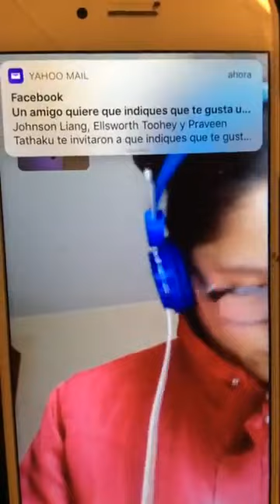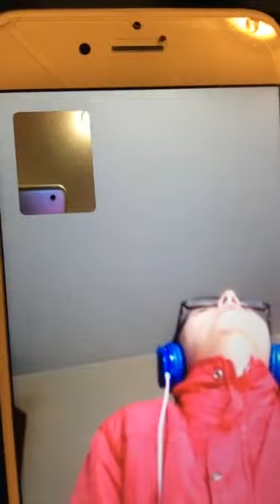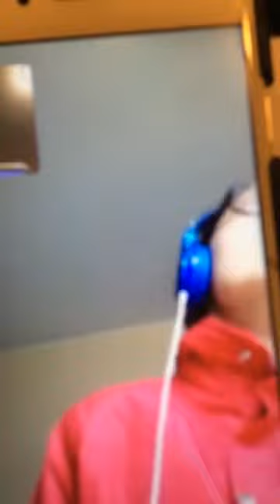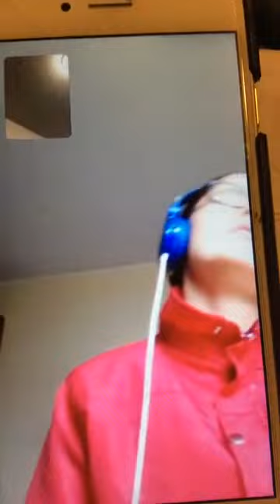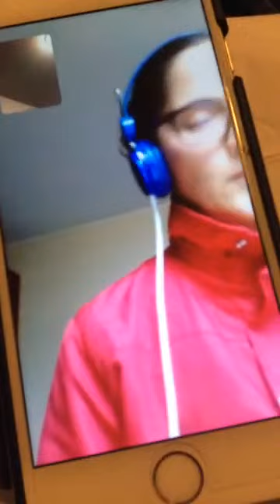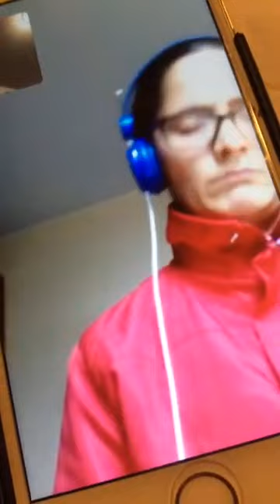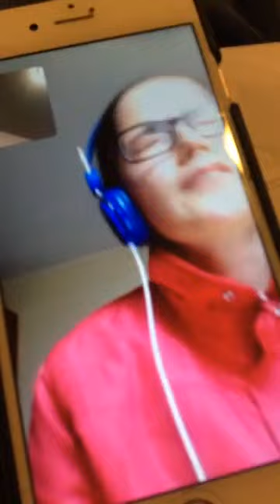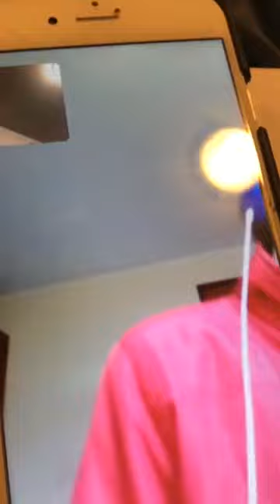Despierta Iglesia de Cristo!!!! vamos a Liberar!!!